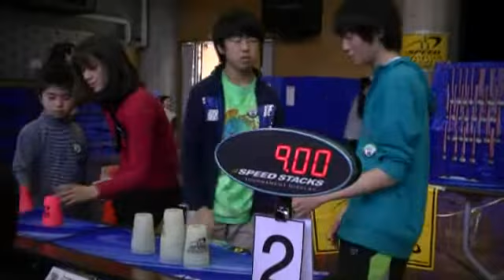2012 JSSC Extra - Other Stackers Finals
This is extra video from 2012 JSSC.
Well, did you realize? I judged 10-12 finals ;)
Results;

Miku.C
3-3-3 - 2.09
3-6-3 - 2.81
Cycle - 9.50
Overall - 5th Place

Keishin.M
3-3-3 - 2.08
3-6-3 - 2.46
Cycle - 8.21
Overall - 3rd Place

Yuki.L (24silverarrow)
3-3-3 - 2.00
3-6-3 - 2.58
Cycle - 7.68
Overall - 2nd Place

Not on tape, but Tsuyoshi (Seoppi) got
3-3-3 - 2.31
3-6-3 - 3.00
Cycle - 8.31
Overall - 4th Place